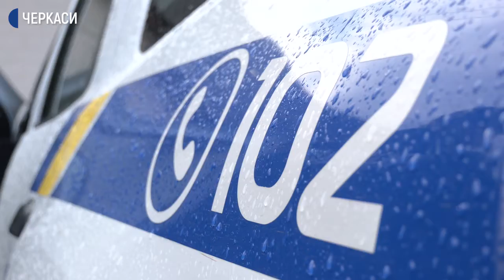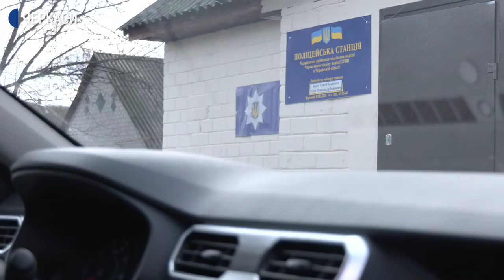Поліцейська станція запрацювала у Білозірській ОТГ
Поліцейська станція запрацювала сьогодні у Білозірській об'єднаній громаді. Створили її у рамках проєкту "Поліцейський офіцер громади", розповів Суспільному голова громади Володимир Міцук. Йдеться про спільний проєкт Нацполіції та Міністерства юстиції США. Забезпечуватимуть правопорядок у селі Бiлозiр'я, селищах Баси та Iрдині два поліцейських офіцери. Більше Наталія Кулик розкаже.